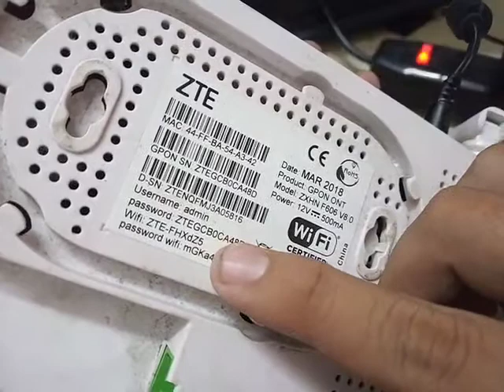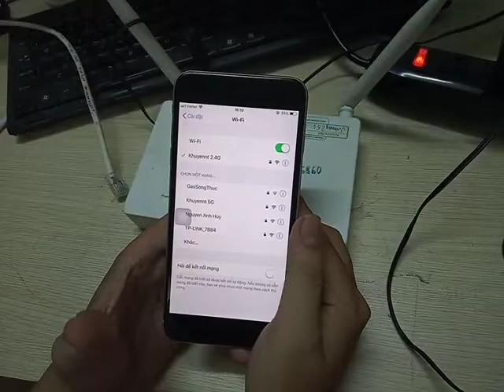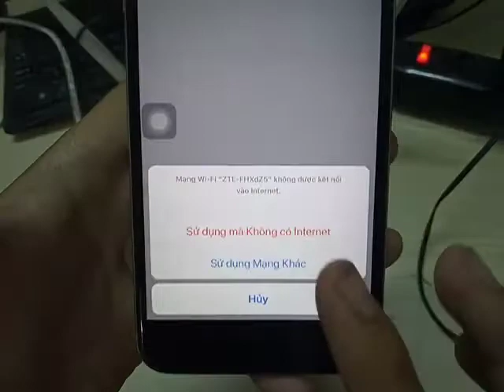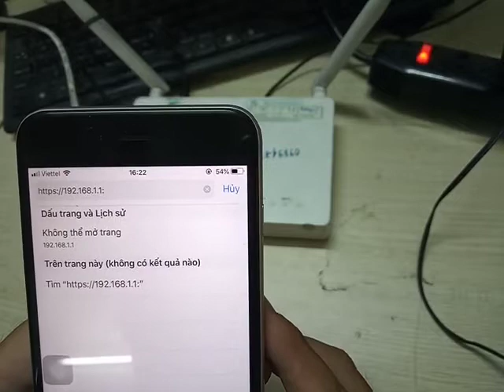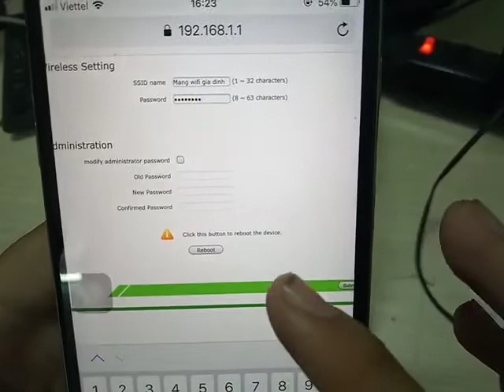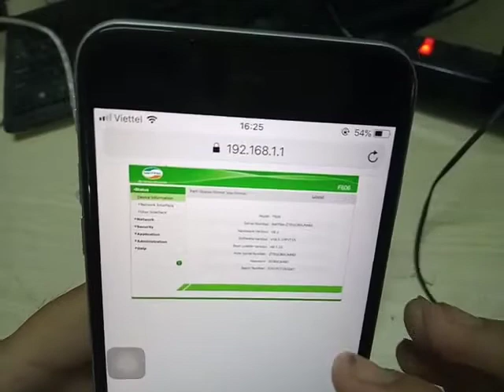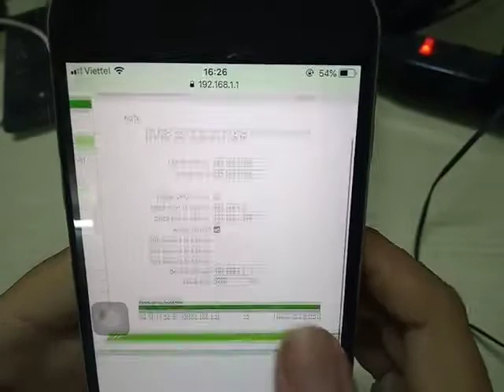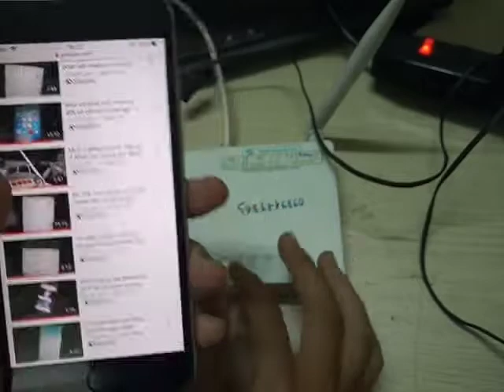Cấu hình Cấu hình, Cài Đặt Modem cáp quang VietTel F606 làm bộ phát sóng Wifi